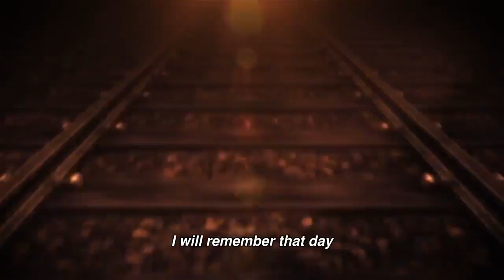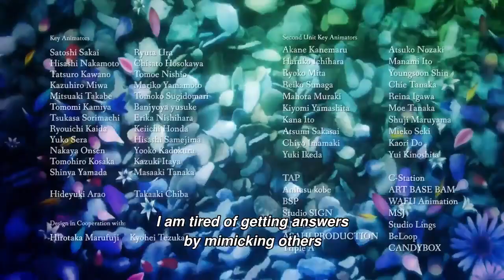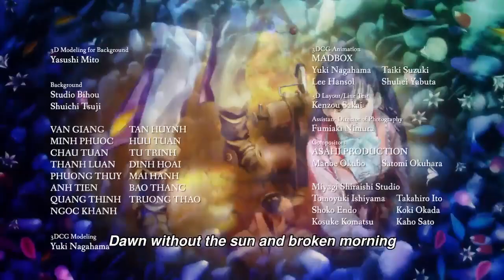kabaneri of the iron fortress :episode 2